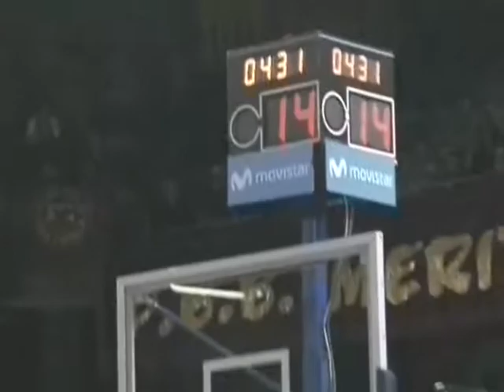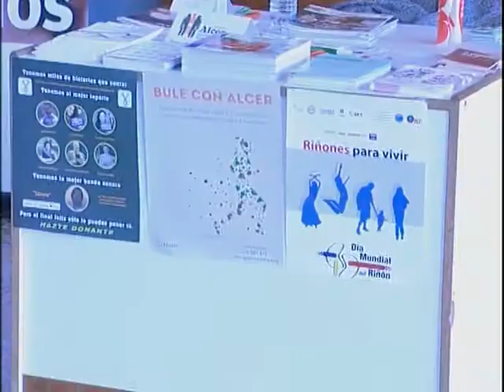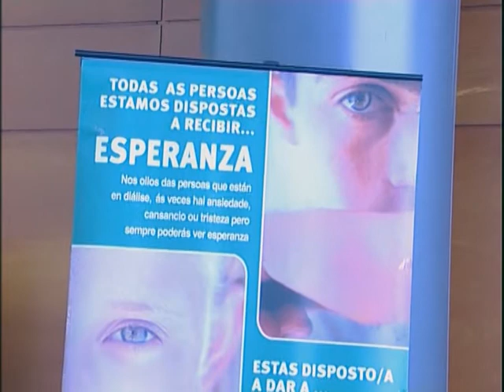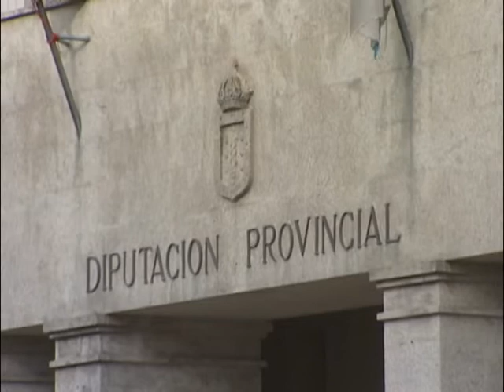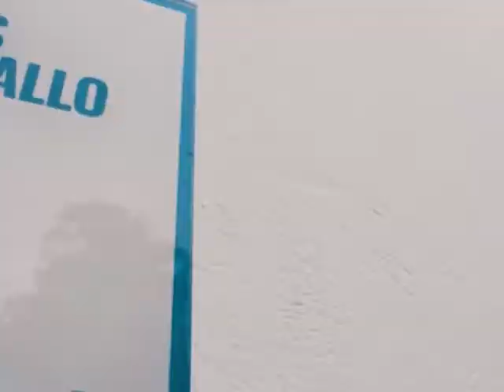INFORMATIVO 20 08 2021 VIERNES